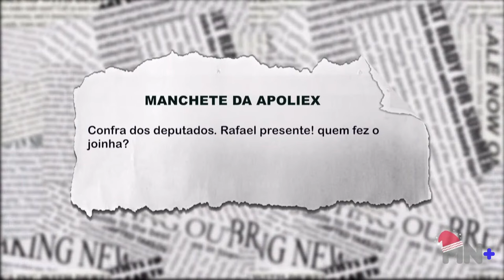Confraternização dos Deputados. Rafael presente? Quem fez o joinha?